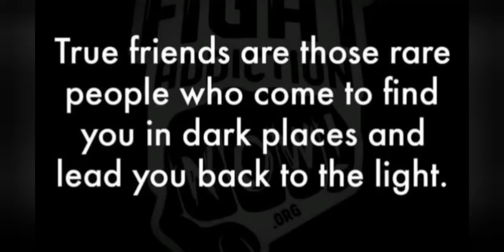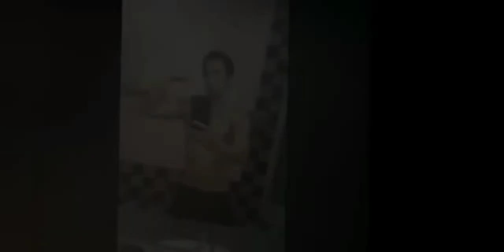Harvesting Pomelo grabe Sobrang Tamis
Harvesting Pomelo sa aming munting mini farm
sobrang Dami kahit maliit pa Ang puno
marami ng bunga at matamis.

I share the rest of Pomelo to my family and friends
please Suscribe now road to 1k para mamonitize na kumita at makatulong sa mga mahal sa Buhay sa pilipinas. sa hirap ng Buhay na pinag daanan ko Dito sa California Lalo nat nagkaroon ng pandemic
at nawalan nang trabaho kaya naiisip ko mag YouTube baka sakaling kumita kahit papaano at makatulong sa pang Araw araw na panganfailangan sa Buhay at maibahagi rin sa mga nangangailangan ng tulong sa abot kaya nang aKing Biyayang..natanggap. kaya guys suportahan ninyo ako suscribe na like and share and don't forget to comment if you like this vlog and click the notification Bell to update you for my next video.
God bless us all. mabuhay tayong lahat sa Pag ibigay at awa nang Diyos sa atin ingat po tayo palagi at mag dasal palagi sa Panginoon see you again for my next video